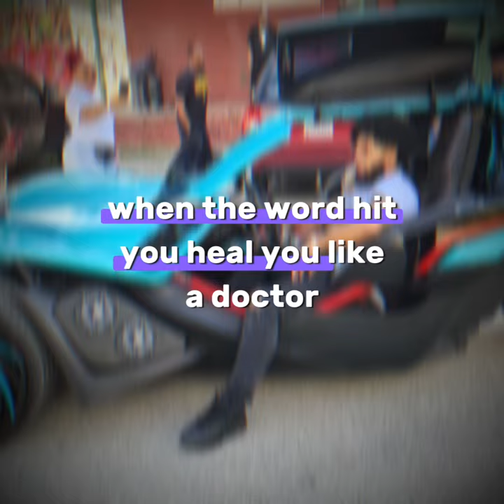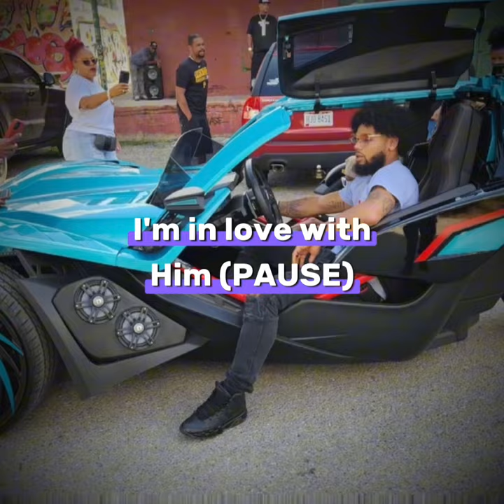Christ Jr - Deli (REMIX) Lyric Video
Just being led by the Spirit of God!